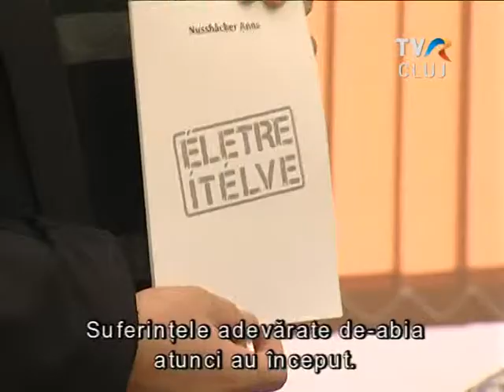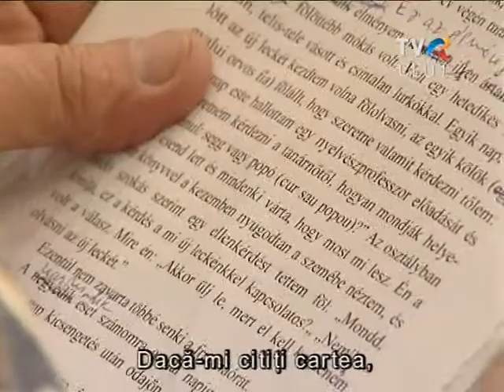Nussbacher Anna: Életre ítélve - könyvbemutató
Életre ítélve. Ez a címe annak az emlékkönyvnek, amelyet április 28-án mutattak be a Minerva-házban, és amely egy holokauszt-túlélő vallomásait tartalmazza.